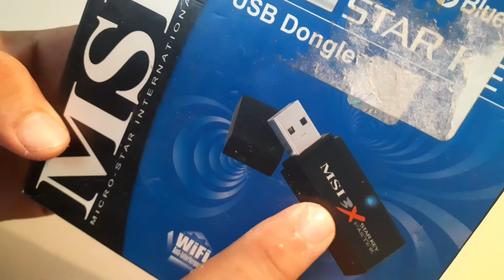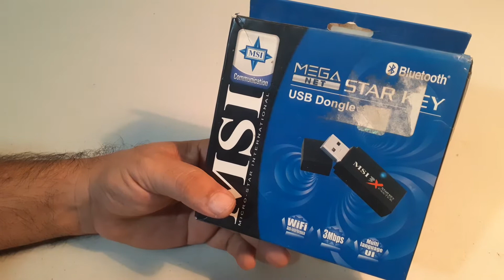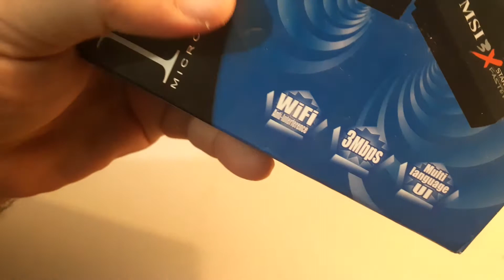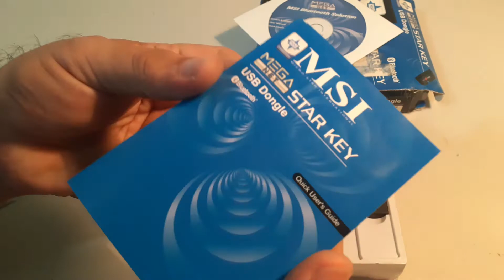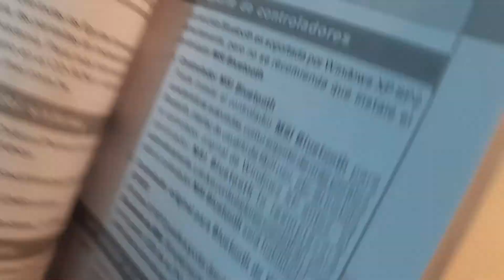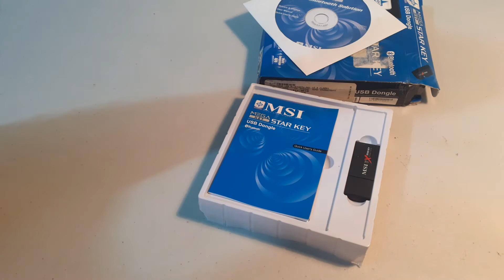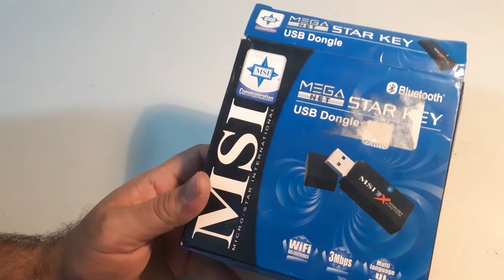MSI - USB Dongle Bluetooth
MSI Adaptador USB Bluetooth v 2.0 Clase I, Multi lenguaje, Rango de comunicación de 100 mts, Soporta todos los windows compatible con la gran diversidad de dispositivos con tecnología Bluetooth. Diseño conservador, color negro con logotipos serigrafiados.